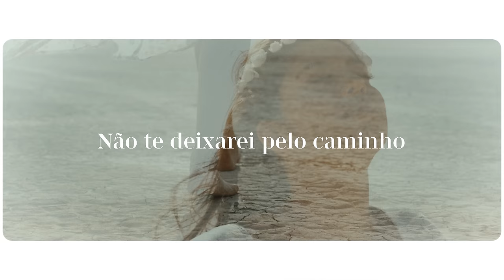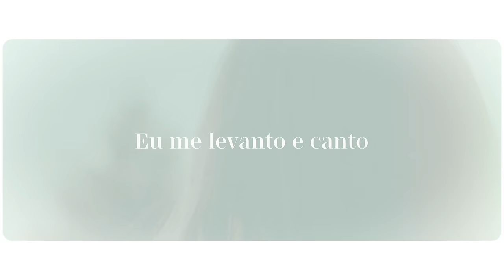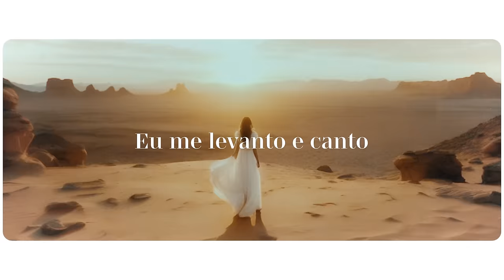Heloisa Rosa - Canção da Noiva (Lyric Vídeo)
Canção da Noiva

Lindo
Perfeito
Lindo
Jesus

Ouço a voz do meu amado
Falando a mim
Esse é o momento, é a hora de se preparar

Lave as suas vestes
Tome o azeite
Acenda a sua lâmpada agora

Não se distraia
Firme sua fé em mim
Não te deixarei pelo caminho

Não se engane
Pelas circunstâncias
Eu estou contigo

Lindo é o meu amado
Lindo
Jesus

Eu me levanto e canto
Vem, Jesus
Com o coração canto
Vem, Jesus
O Espírito e a Noiva dizem
Vem, Jesus
Amado noivo

Eu sou Teu e Tu és meu
Vou Te esperar sempre

Este mundo eu deixarei
Sem me importar com o preço

Vou me purificar no Teu sangue precioso

Letra/Composição: Heloisa Rosa
Interprete: Heloisa Rosa
Lyric Video: André Marthins
Produção musical/ arranjo/ teclado/ Samplers/ Violão/ Mix e Master: Andre Galvão Bereta
Drums: Renan Andrade Martins
Bass: Claudio Gresenberg Rocha
Guitarra: Luan santuches dos Santos
Arranjo de Cordas: Ronaldo de Oliveira Silva
Violino: Aramís Abelardo Rocha
Violino: Guilherme da Silva Sotero
Violino: Marcos Henrique Scheffel
Violino: Robson Abelardo Rocha
Violino: Daniel Pires da Silva
Cello: Deni Rocha Feijó
Captação de Voz/ Orlando FL: Douglas Apolinario

Heloisa Rosa é uma cantora Cristã. Com mais de 20 anos de carreira estabelecida. Suas canções como “Jesus é o caminho “ e “Yeshua” já somam mais de 125 milhões de visualizações. Em 2020 escreveu o seu primeiro livro  “A Restauração da Arte Cristã”. É formada em Mentoring e buscando a restauração e proteção do “artista cristão” fundou a “Associação de Artistas Cristãos Musicais Casa Refúgio. É empreendedora no ramo editorial musical.